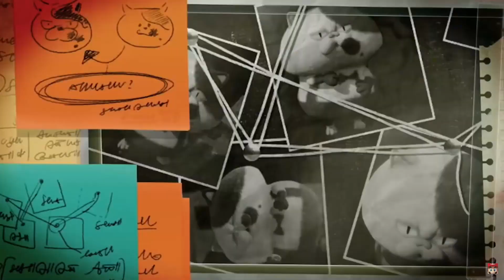Will Splatoon 3's Story Mode Be Good?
We didn't initially know that much about it, but after the direct, there's a lot more to look at.